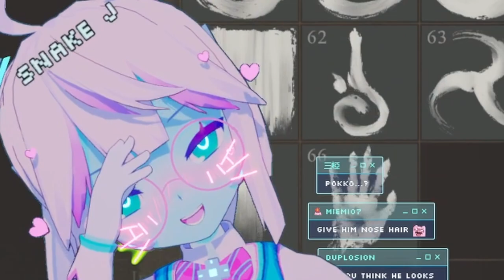This is how she sees us …